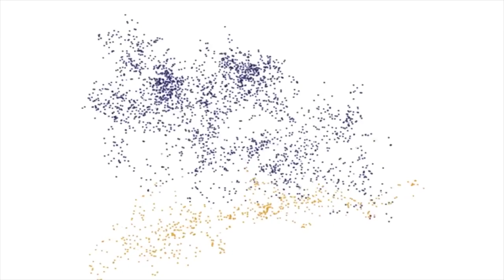El exoplaneta más cercano está a 4 años luz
Los exoplanetas son uno de los tantos misterios del Universo que los astrónomos han descubierto en los últimos años. Se trata de objetos que, al igual que la Tierra, giran alrededor del Sol de otras estrellas muy lejanas de nuestro hogar.